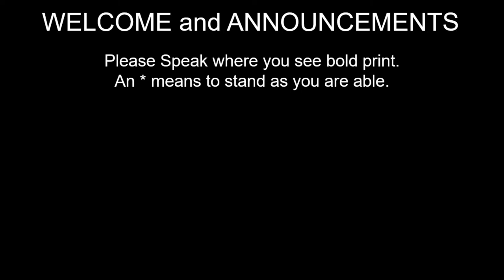Embodied Spirituality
permission to podcast/stream the music in this service is obtained fromone license with license a-716713.

3708 River Rd., Suite 400, Franklin Park, IL 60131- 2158.
Oshawa, ON L1K 1R9.
VU #958 “Halle, Halle, Halle” Words: Public Domain. Arrangement: WGRG, The
Iona Community, G.I.A. Publications, Inc.